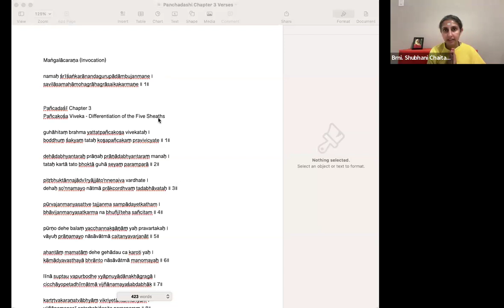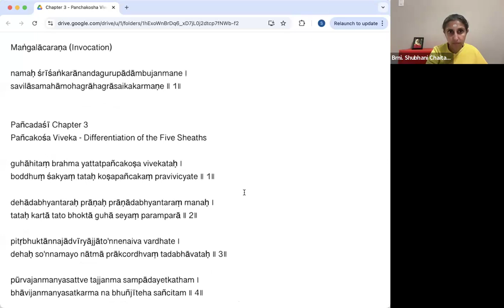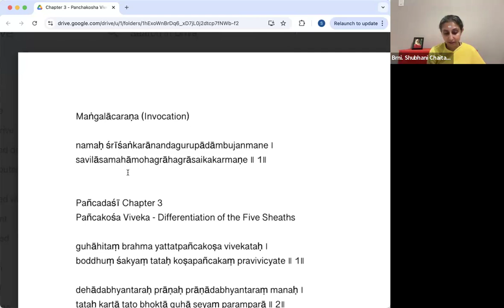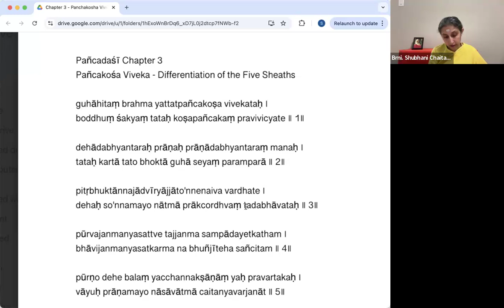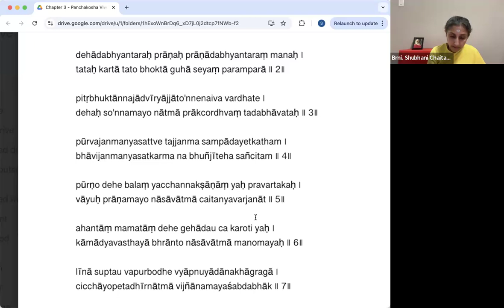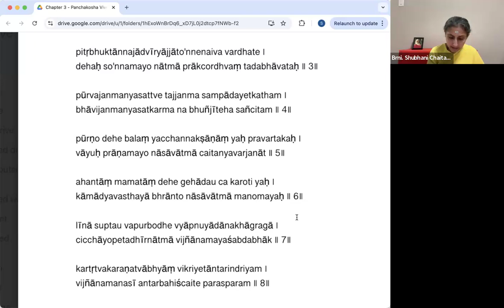Panchadashi Chapter 3 Verses 1 - 4 | Brni. Shubhani Chaitanya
This study series will examine the third chapter of ‘Pañcadaśi’ written by Swami Vidyāraṇya, a 14th century Vedāntin. The third chapter titled, ‘Pañcakośa Viveka’ (The Differentiation of the Five Sheaths), is based on the second chapter of the Taittīriyopaniṣad. The chapter aims to explain what the five sheaths are and how they are not Brahman which is satyam jñānaṁ anantam (existence, consciousness, infinite).

Śloka 1:

Swami Vidyāraṇya declares that Brahman which is lodged in the cave of the heart (guhā āhitam) is certainly knowable. If Brahman is knowable, then what is the method for uncovering Brahman? It is knowable through knowledge (boddhuṁ śakyam); this knowledge being the differentiation of the pañca-kośas (five sheaths). By utilizing the torch of knowledge, a sādhaka (practitioner/seeker) can illuminate the cave and see beyond the apparent five sheaths to ‘reveal’ Brahman.

Śloka 2:
What are these pañca-kośas? The pañca-kośas are sheaths that ‘obscure’ Brahman. This obscuration of Brahman occurs due to the sādhaka’s identification with each sheath. Here, Swami Vidyāraṇya explains that the pañca-kośas exist in succession of each other (paramparā), each subtler than the preceding kośa. Additionally, each kośa is in control of the previous, less subtle kośa. The pañca-kośas are in the following order of outermost/least subtle to innermost/subtlest:
Annamaya-kośa: lit. ‘food sheath’ or the gross body
Prāṇamaya-kośa: vital air sheath that governs all the physiological functions of the gross body
Manomaya-kośa: mental sheath, the seat of the emotions
Vijñānamaya-kośa: intellectual sheath, which gives the notion of ‘doership’
Ānandamaya-kośa: bliss sheath
It is explained that this paramparā of the pañca-kośas constitute the ‘cave’ that Brahman resides in (guhā seyaṁ paramparā).

Ślokas 3-4:
Starting with the least subtle sheath, the annamaya-kośa, or the ‘food sheath’, Swami Vidyāraṇya discusses the well-accepted Vedic concept that an individual’s gross body is formed from the seed and blood of the parents. The parental seed and blood is formed by the food that was consumed by the parents, and subsequently the body of the individual is also formed and nourished with food. So why is the annamaya-kośa not Brahman, i.e., the Self? Unlike Brahman which exists in the past, present, and will continue to exist in the future, the body has a definite point of origin and will cease to exist at some point in the future.
Continuing the discussion regarding the annamaya-kośa in śloka 4, what is the cause of an individual’s current body that came into existence at a certain point in time? Given that the current body did not exist in the past, it certainly cannot be the cause of the current body a jīvātmā inhabits. Vedic dharma espouses that the karma (enjoying and/or suffering the results of  one’s actions) dictates the type of body that arises. Therefore, the body is an effect of karma and cannot be its own cause.
Furthermore, given that the gross body is perishable, the results of karma that were accumulated in the current life would not be able to fructify without another body being inhabited by the jīvātmā in the future (i.e., the result of one’s actions are not necessarily enjoyed and/or suffered in one’s current life). Thus, karma causes another body to come into existence after a jīvātmā leaves the current body they are in.
By accepting that karma is the cause of the body, one avoids two dośas (faults or defects) in reasoning: akṛta-abhyāgama dośa and kṛta-vipranāśa dośa. Akṛta-abhyāgama dośa (defect of reaping results of actions which were never performed) is avoided as it would be unreasonable to believe, assuming the law of karma, that the body randomly came into existence devoid of any cause. Kṛta-vipranāśa dośa (defect of destruction of results of actions which have not been experienced) is avoided by accepting that the actions an individual performed in the current life are the cause for the jīvātmā to inhabit another body and experience the results of those actions performed in previous lives.
Overall, because the annamaya-kośa, the gross body, is perishable and cannot be the cause of itself, it certainly cannot be Brahman.